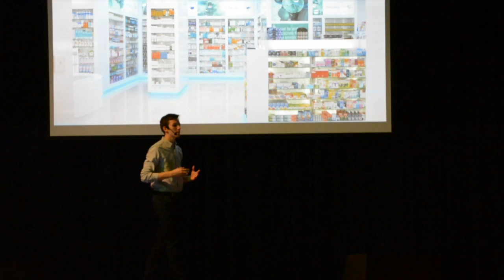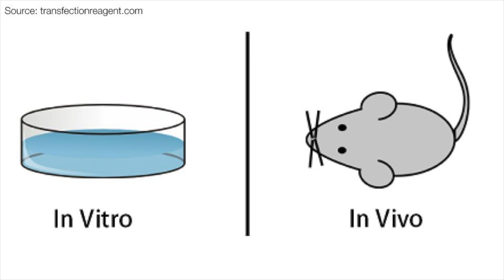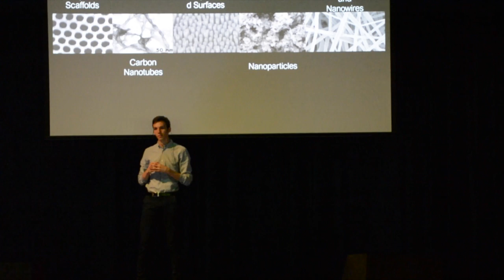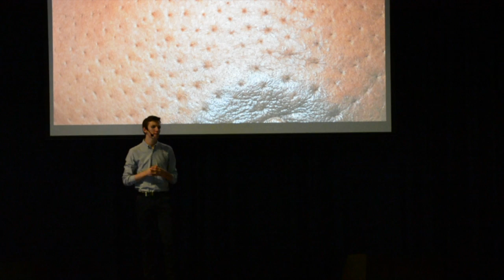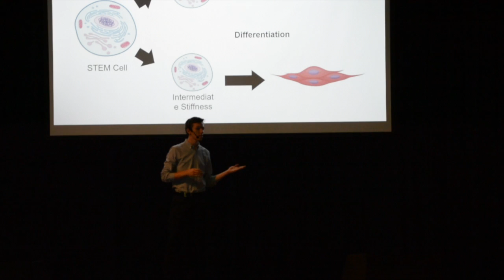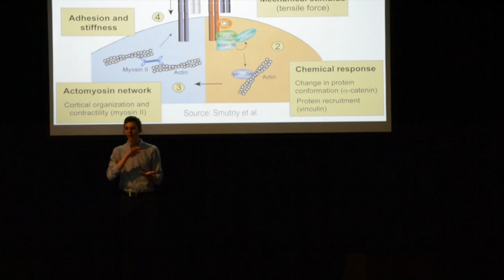Nanobiomaterials: Forgotten Physics | Martín Reyes | TEDxColegioBolivar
17-year-old Martin Reyes is intrigued by the future of medicine and humanity. Envisioning problems that could be solved with math and science led him to research the future of medicine -- nanobiomaterials. Martin Reyes is a student at Colegio Bolivar in Cali, Colombia. He is intrigued by the future of medicine and humanity. He loves complicating simple scenarios to envision problems that could be solved with math and science. He enjoys playing instruments, designing houses, learning languages, teaching, and learning skills and concepts for the sake of his own interest. Martin aspires to empower others to explore their passions even when the resources are scarce. He believes that anyone can find the creativity needed to do something productive out of nothing. This talk was given at a TEDx event using the TED conference format but independently organized by a local community.